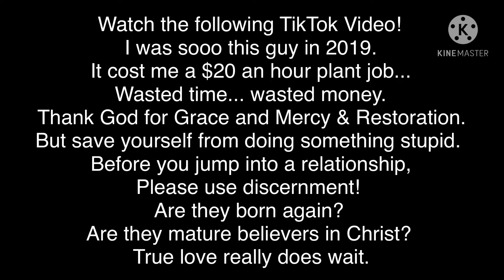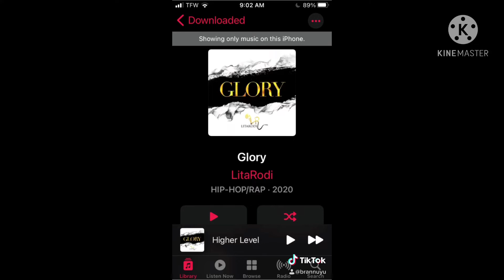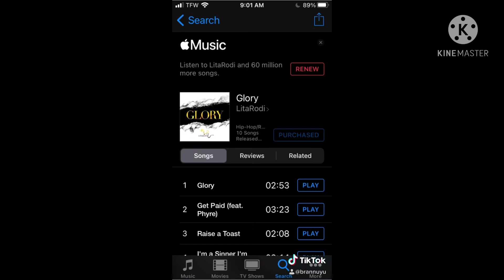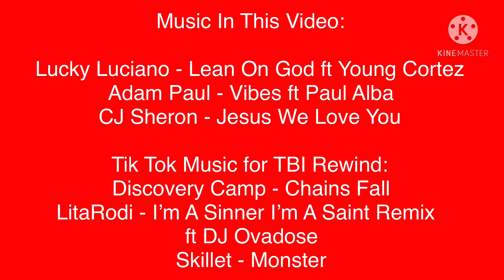Random Vlog At Panera Bread | First Time Using Kinemaster on my iPad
My first time using Kinemaster on my iPad. 2nd time using Kinemaster. I first tried it on my Android LG Xpression Plus 2 phone.
This video is mostly just random Tik Tok videos plus snippets of some songs from my music library. Hope y’all enjoy.

Adam Paul - Vibes ft Paul Alba
CJ Sheron - Jesus We Love You

Tik Tok Music for TBI Rewind:
Discovery Camp - Chains Fall
LitaRodi - I’m A Sinner I’m A Saint Remix
ft DJ Ovadose
Skillet - Monster